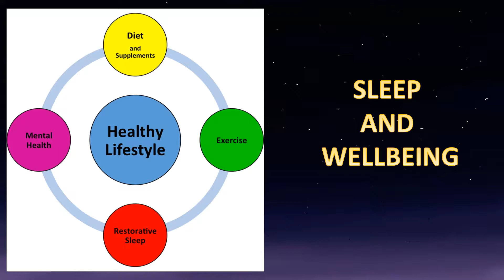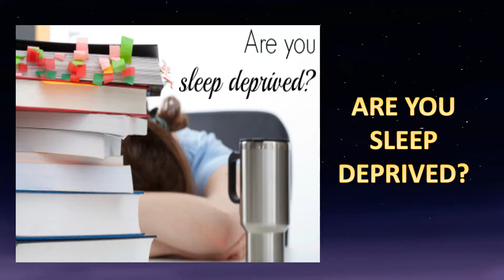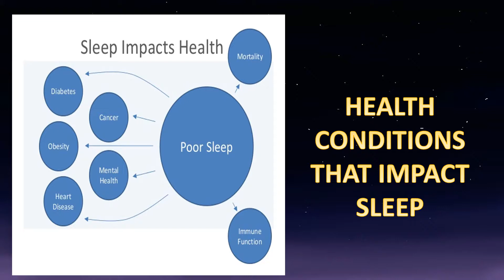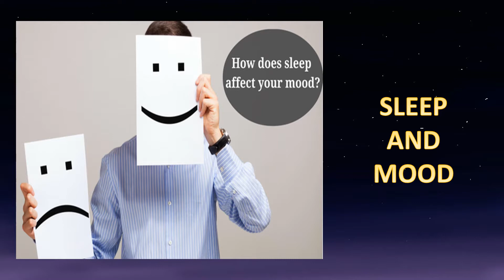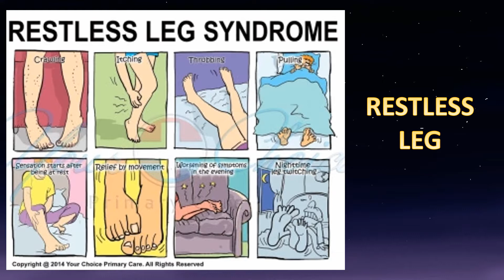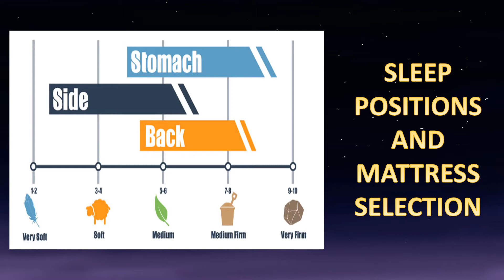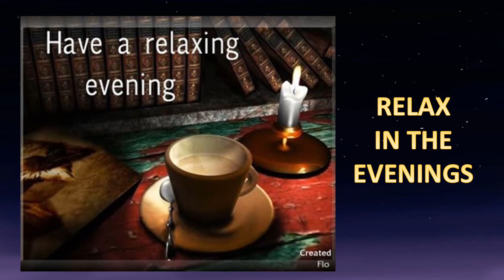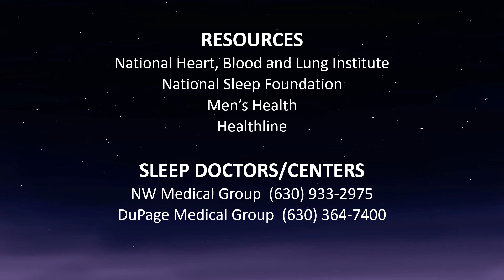Getting Better Sleep